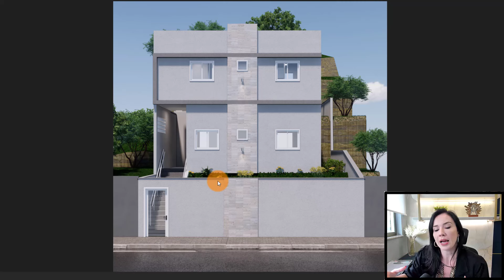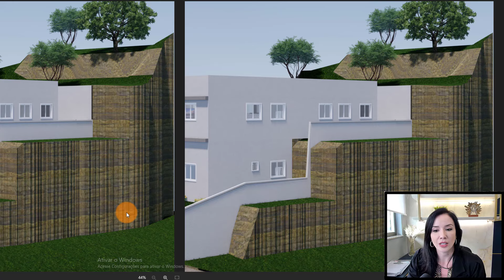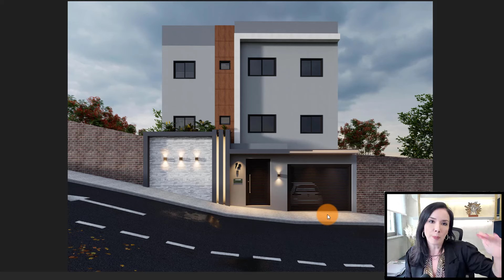3 PROJETOS TERRENO EM ACLIVE/APRENDA COMO APROVEITAR TERRENO COM ACLIVE/3 PROJETOS TERRENO INCLINADO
A fachada ficou moderna e clean. Na frente fizemos 2 lojas, aproveitando o nível do terreno, no 2º e 3º  pavimento temos 3 apartamenmtos de 1 quarto e 4 kitnets. Fizemos um projeto respeitando todas as característica desse terreno. No térreo deixamos algumas vagas de moto.

O primeiro andar foi projetado em cima de um platô existente a 3 metros de altura do nível da rua. O segundo pavimento foi projetado em cima do segundo platô existente no terreno que era 3 metros mais alto que o primeiro. Dessa forma, o segundo pavimento fica sobre o primeiro e vai até mais ao fundo, no segundo platô. Consegui colocar as 7 unidades de kitnets no projeto, sem que precisasse fazer grandes modificações no terreno, onde poderia encarecer a obra e torná-la inviável.

A fachada ficou moderna e clean. Usamos um desnível do terreno para 1 vaga de garagem, ao acessar a escada temos os 3 apartamentos de 1 quarto, banheiro e cozinha.
Como somos especialista em projetos compactos, conseguimos aproveitar a característica desse terreno, todos possuem ventilação cruzada.

Gostaram?? Me conte nos comentários o que acharam desses projetos!